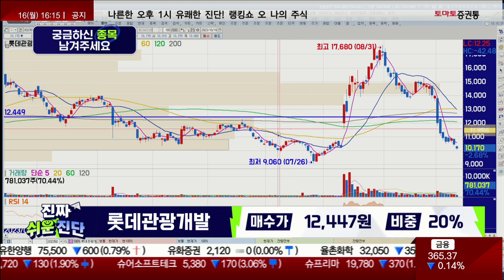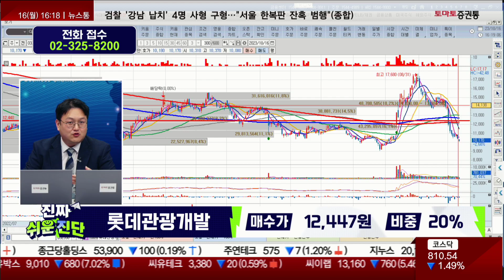계속해서 홀딩/롯데관광개발(032350)/[반종민 연구소장_진짜 쉬운 진단]